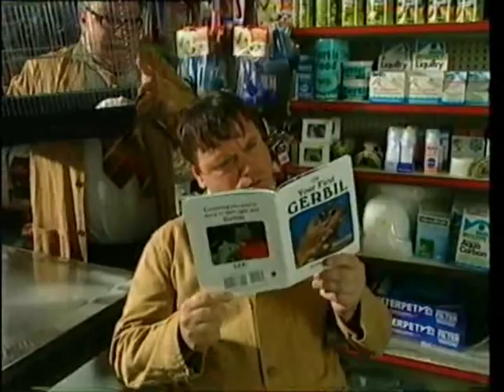Hale and Pace - Curly and Nige - In The Pet Shop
Clip taken from DVD showreel 'One Sick Puppy - Sketches Written By Richard Parker' From LWT's 'Hale and Pace'